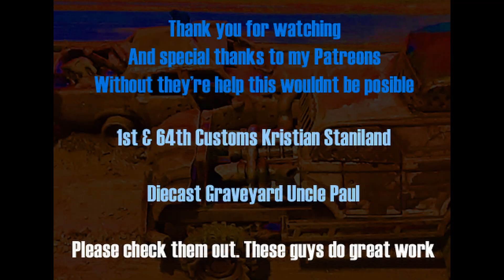Diecast Graveyard Flame challenge.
So the challenge was to put flames on a muscle car. No decals.
Since I was pushed for time with things as they are right now. And my camera has taken the royal shat. And my phone doesnt do videos very well and will not record for more than 3 minutes without over heating and shutting down. Here it is. Hand painted on M2s 66 Charger in transparent copper. Real fire done in candies. Check out the other builders videos.
Devil’s Details Diecast
Diecast Sheriff
Jim Silva
John Sellers
One Sixty Four Revival
Outlaw Speed Shop
Geauxbear’s Diecast
SoMo Diecast
Griz Flowers
Les Jenkins
Diecast Show Customs